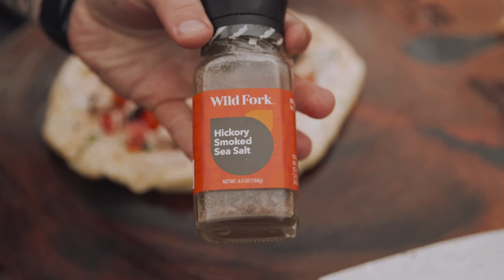Recipe: Wood Fired Lamb Gyro Pizza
Traditional gyro meets pizza, cooked in a wood-fired Big Green Egg for that irresistible smoky taste. This recipe will guide you through creating a mouthwatering Lamb Gyro Pizza, featuring a blend of aromatic spices and fresh ingredients, all coming together on a canvas of soft, fresh pizza dough.

Ingredients:

12 oz fresh pizza dough
1 cup homemade tzatziki sauce (find the recipe in our previous video!)
1 tsp parsley, finely chopped
1 portobello mushroom, sliced
6-8 cherry tomatoes, halved
12 oz ground lamb
1/2 tsp cinnamon
1/2 tsp lavender, crushed
1/2 tsp smoked paprika
1/2 tsp smoked oak salt (optional, for an extra smoky flavor)
1 tsp rosemary, crushed
1 tsp salt
1 tbsp olive oil

Instructions:

Prep the Base: Gently stretch your pizza dough to your desired thickness on a floured surface. Create slightly taller edges to keep all the delicious toppings inside.

Layer the Flavors: Spread the tzatziki sauce evenly over the dough, leaving the edges clear for a crispy crust. Add the thickly sliced portobello mushroom and sprinkle with parsley for a fresh touch.

Season the Lamb: In a mixing bowl, combine ground lamb with smoked paprika, lavender, rosemary, cinnamon, and salt, ensuring the meat is evenly seasoned. Distribute this mixture over the pizza, covering the base with savory goodness.

Final Touches: Scatter the cherry tomatoes across the top, and if you're using it, a pinch of smoked oak salt for that extra depth of flavor.

Wood Fired Cooking: Place your pizza in a wood-fired oven preheated to 500°F (260°C). Cook for about 15 minutes or until the crust is golden brown with delightful char spots. The smoky aroma and sizzling sound will be your cues to perfection.

Serve and Enjoy: Let it cool slightly, then slice it up. Dive into the rich layers of flavor, from the creamy tzatziki to the spiced lamb, all harmonized with the smoky, crispy crust.

Whether you're a pizza aficionado or a lover of all things gyro, this recipe is sure to satisfy. Don't forget to check out our video on how to make your tzatziki sauce to complete this culinary journey.